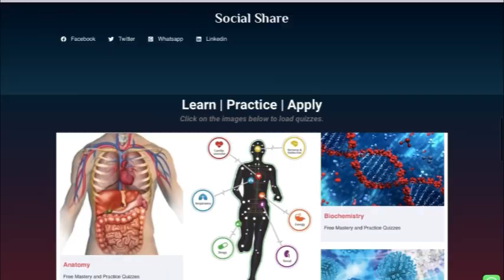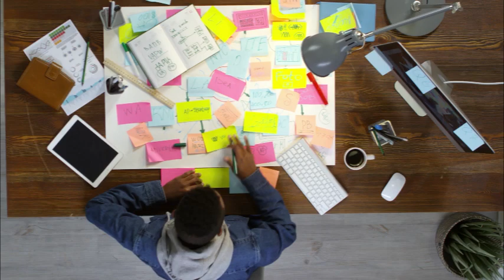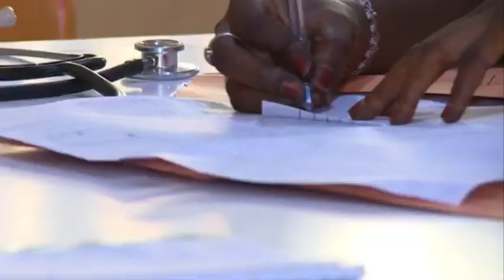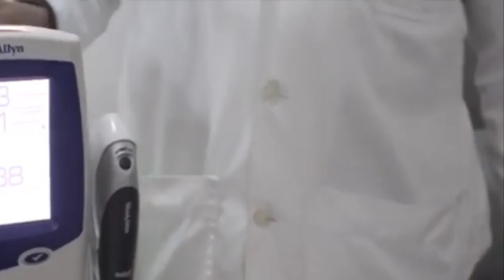Nursing School vs Medical School: Which is better for you?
The journey to becoming a nurse or a doctor are two completely different paths. While doctors diagnose and treat patients, nurses are more involved in the direct bedside care of patients. The difference between the two career paths is so vast yet very connected, with both professions having their pros and cons. In this video, you will learn why nursing school maybe better for you as opposed to medical school or why medical school might be better for you as opposed to nursing school.

TIME STAMPS:
0:00 Intro
2:11 Admission
3:45 Duration of training
6:02 Stress level
7:24 Job opportunities
8:53 Scope of practice
10:24 Income and salary
11:56 Balanced lifestyle
13:04 Conclusion

Direct Entry Admission In Nigeria: How To Use Direct Entry To Study Any Medical Course In Nigeria:

Who are we? 🩺